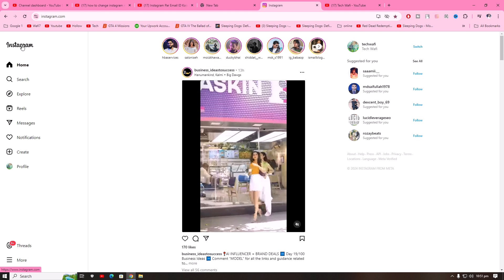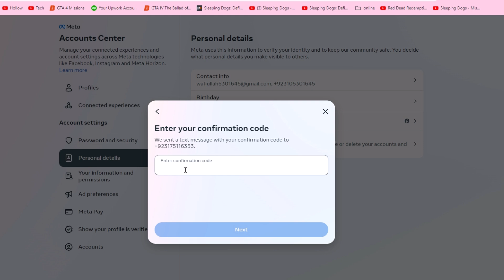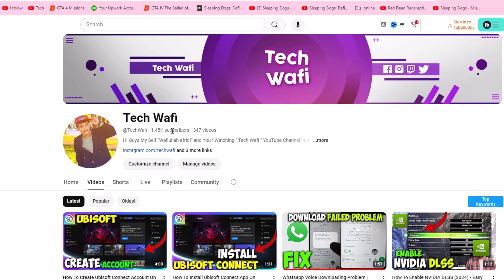How To Change Instagram Mobile Number - Instagram Par Mobile Number Kaise Change Kare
●▬▬▬▬▬▬ஜ۩۞۩ஜ▬▬▬▬▬▬●
Hello Friends """"★★★★★★★★★★★★★★★

▐► My Email :Wafiullah Urdu Tutorial